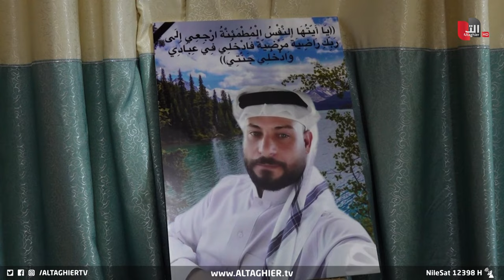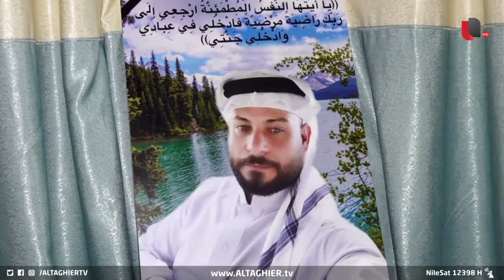خيانة زوجية هولوودية في العراق تكشف بعد عام | تقرير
في جريمةٍ على طريقةِ أفلام هوليود شهدتها العاصمةُ بغداد قبل نحوِ عامٍ تمثلت بمقتلِ ربِ عائلةٍ معيلٍ لطفلين.. وعلى الرغمِ من بلاغٍ لذويه أفاد بوفاتِه قضاءً وقدَرا إلاّ أن العائلةَ أكدت مقتلَ نجلِهم على يدِ زوجِته وعشيقِها.. بدر الركابي زار ذوي الضحية لمعرفةِ القصة الكاملة..

موقع قناة التغيير الفضائية  الالكتروني